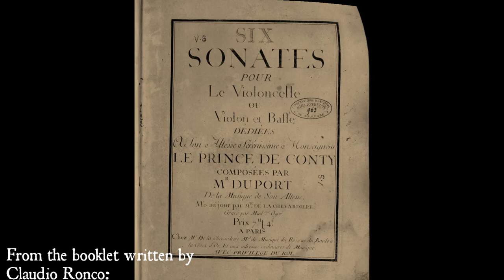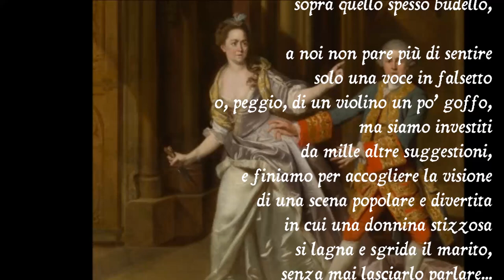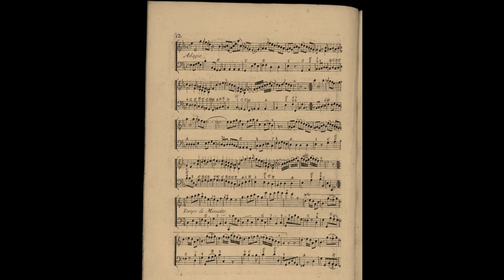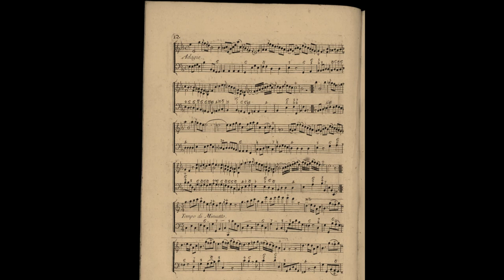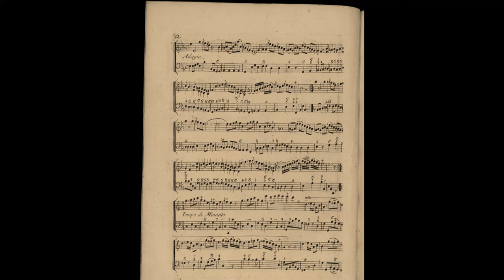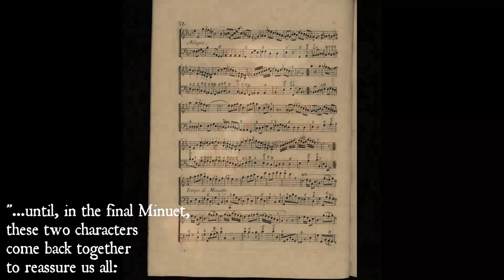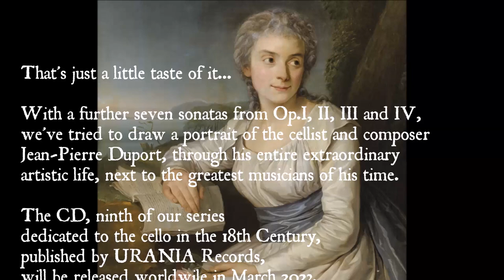Jean-Pierre Duport, Sonata op.I n.3 for cello and Bass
From the ninth CD of our series dedicated yo the cello in the 18th Century, one of the eight sonatas from Op.I, II, III and IV of this extraordinary cello virtuoso and composer.
Claudio Ronco and Emanuela Vozza, on period instruments.